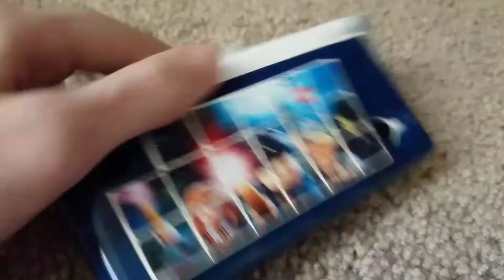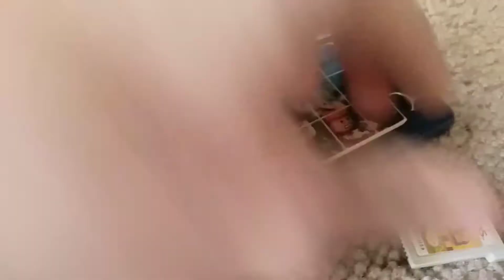What happens if you put a 3ds game in a ds?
Obviously, nothing!